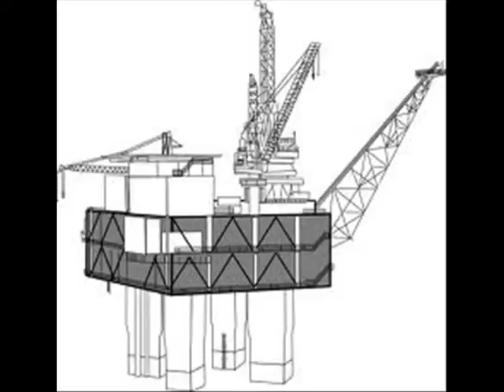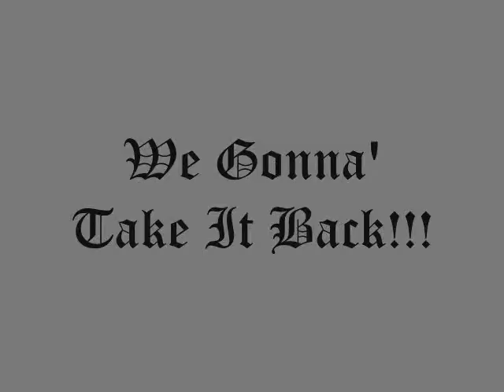ANONYMOUS SONG (Unknown Soldier)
An Ode To Anonymous.

Written and Recorded by Cory Williams.

Lyrics...

We gotta' put Our War Machines away, we can't put it back another day no matter what the T.V. says! They got you thinkin' on the run. They got you drinkin' buyin' guns so you might go out and blow us all away! When all the Sea-Beds dry, no need to wonder why, you know this happens all the time. They'll tell you on the News it's just some Human Blues, your prescriptions on the way! Anonymous. We gotta' take it back! We're gonna' take it back! We gotta' take it back! (Shred Guitar Solo) They're stripping away your right to Live! They'll take everything you have to give! We still have time to take this back! Land Of The Free Imagine That!